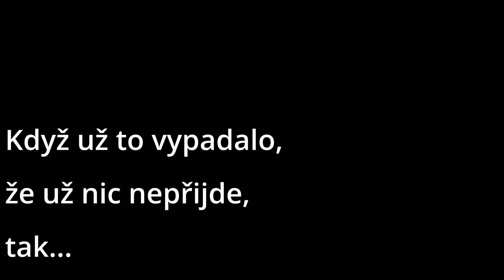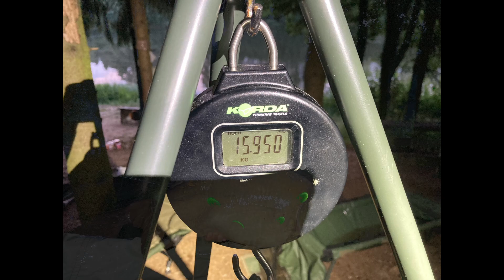Povedlo se chytit kapra? Další video ze soukromých revírů. Rybolov Příseka